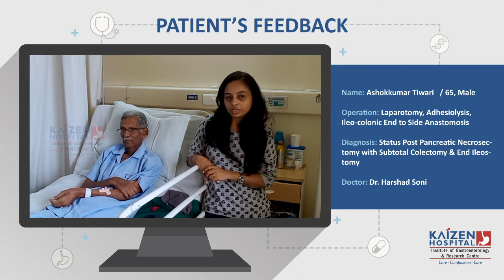At Kaizen hospital, our Doctors are highly qualified and experienced in all gastro-related diseases.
He underwent treatment for the same with great care, he has completely recovered now and is healthy. At Kaizen hospital, our Doctors are highly qualified and experienced in all gastro-related diseases.

Kaizen stands apart as the first and exclusive hospital and research institute devoted to redefine healthcare standards in the field of gastroenterology in western India.

We have specialty kaizen clinics to offer special care with the latest technology and a highly qualified team in various domains of Gastroenterology.

Visit our doctors at-
132 Feet Ring Road, Near Helmet Circle, Memnagar, Ahmedabad - 380052